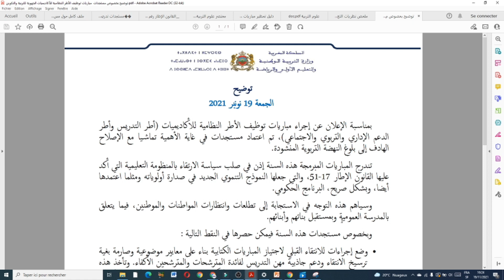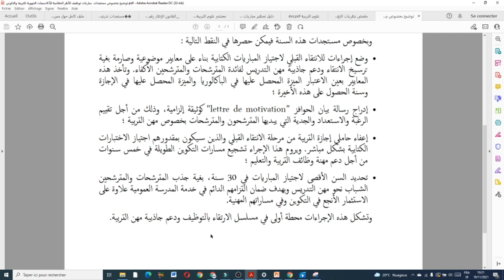شروط جديدة لاجتياز مباراة التعليم لهذه السنة !!!!2022/2021🔥🔥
في هذا الفيديو اعرض لكم

تعرف على الطريقة التي توزع بها الاكاديمية الاساتذة على الاقاليم

تعرف على كيفية التسجيل في مباراة التعليم بالتعاقد 2021 و كذا كيفية التسجيل القبلي في مباراة التعليم
 2020 هذا وسيتم التسجيل القبلي للتعبير عن الرغبة في الترشيح لمباريات التوظيف من طرف الأكاديميات الجهوية للتربية والتكوين
في إطار التحضير للموسم الدراسي المقبل 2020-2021،

سيتم ابتداء التسجيل القبلي 15 نونبر  2020، وفق شروط الترشيح للمباريات في وجه الحاصلين على
- شهادة الإجازة في المسالك الجامعية للتربية، أو شهادة تعادلها والمتوفرين على مؤهلات نظرية وأكاديمية مماثلة للتكوين في المسالك الجامعية للتربية؛
- شهادة الإجازة في المسالك الجامعية للتربية " تخصص مهن التدريس" المستفيدين من البرنامج الحكومي لتكوين 10.000 إطار تربوي في مهن التدريس؛
- شهادة الإجازة أو شهادة الإجازة في الدراسات الأساسية أو شهادة الإجازة المهنية المستفيدين من البرنامج الحكومي لإعادة تأهيل 25 ألف إطار؛
- شهادة الإجازة أو شهادة الإجازة في الدراسات الأساسية أو شهادة الإجازة المهنية أو ما يعادل إحداها    .
هذا، وفور نشر الإعلان عن المباريات من طرف الأكاديميات الجهوية للتربية والتكوين، سيكون المسجلون ملزمين بالمصادقة على الترشيح الإلكتروني وإيداع ملفات الترشيح بالمديريات الإقليمية التي يرغبون في العمل بها، وذلك داخل الآجال التي ستحدد في الإعلان.
-ملخص نظريات التعلمشرح مبسط و مركزسلسلة ملخصات مركزة استعدادا لمباراة التوظيف بموجب عقودINTRODUCTION(partie 1) : نظريات التعلم les théories d'apprentissage 🔥👌Les filières énergétique Ces mécanismes sont au nombre de trois : La filière anaérobie alactique, La filière anaérobie lactique, La filière aérobie.Contrôle musculaire de mouvementLa contraction musculaireTYPE DE CONTRACTION MUSCULAIRES◊ VO2max ou Consommation Maximale d’Oxygène (O2) :◊ Le QR ou quotient respiratoire :◊ FCmax ou Fréquence Cardiaque Maximale :◊ Les seuils et les différentes allures :◊ La VMA ou Vitesse Maximale Aérobie :◊ Les adaptations physiologiques chroniques à l’entraînement :◊ Les différents types d’entraînement :◊ L’entraînement excessif :◊ Le surentraînement physiologie de l'effort physiquedans cette vidéo je vais vous explique c est quoi l anatomie et sont intérêt en EPS et quel partie nous intéressons plus en EPS .الاستعداد لمباراة التعليم بالتعاقد تخصص التربية البدنية 2020/2021 من أ إلى هذا الفيديو عبارة عن تقديم لطريقة العمل التي سنعمل بها من اجل الاستعداد الجيد لمباراة التعليم بالتعاقد تخصص التربية البدنية 2020/2021 من أ إلى ي بأدق التفاصيل 2021 أهم ما يجب أن تعرفه حول مباراة التعليم | توظيف الأساتذة أطر الأكاديمياتأول خطوة لآجتياز مباراة التعليم بالتعاقد2020/الدروس التي يجب علي مراجعتهاالتعليم بالتعاقد : مادة التربية البدنية الكتابي - الشفوياستعدادا لمباراة التعليم 2021 تخصص التربية البدنية و الرياضية أجيل الدخول المدرسيجمعيات أمهات وآباء وأولياء التلامذة ترفض بلاغ وزارة التعليمتأجيل الدخول المدرسيطلب التسجيل للموسم الدراسي 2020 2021طلب التسجيل للموسم الدراسي المقبلالتعليم الحضوريprojet de cycleséances d'apprentissageالتعليم الحضوري عن بعدوزارة التربية الوطنية تعلن كيف سيكون الدخول المدرسي المقبل كيف ستكون السنة الدراسية 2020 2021بلاغ وزارة تعليمبلاغ وزارة التربية والتعليمبلاغ وزارة التربية الوطنيةامزازياخبار الدراسة في المغربقرار وزارة تعليمالمنحة الجامعيةالتعليم في المغربوزير التربية والتعليم المغربيوزير التعليم العاليالدخول الى مسار 2020المغربامزازي الدخول المدرسيالإمتحان الجهويanatomiebiomecaniqueBiomécaniquephysiologie de l'effort physiquelancer du poidslancer du javelotlancer du marteauxlancer du disque Le sprintCourse en duréeCourse de relaiscourse de vitesseللرؤية الاستراتيجية 2015/2030للرؤية الاستراتيجية.كل ما عليكم هو الاشتراك في القناة وتفعيل جرس الإشعارات حتى يتم إشعاركم بكل حلقة جديدة.